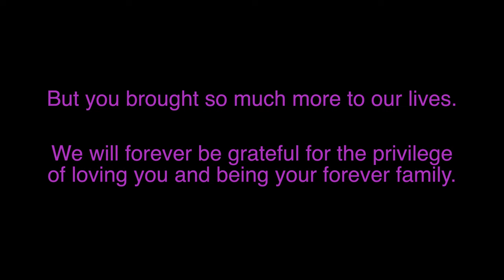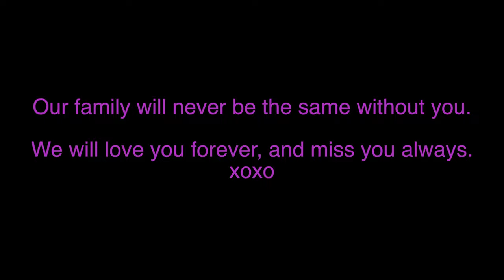WE HAD TO PUT OUR HORSE DOWN: THE HEARTBREAKING GOODBYE | VLOG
DESCRIPTION: Horse Euthanasia - Saying Goodbye to Foxy, our senior mare with a heart of gold.

IT IS COMPLETELY FREE FOR YOU AND MAKES A HUGE DIFFERENCE FOR US! Every single minute of our videos that is watched is counted and it makes a HUGE difference to YouTube! By WATCHING OUR VIDEOS, hitting SUBSCRIBE, the LIKE BUTTON, and NOTIFICATION BELL, as well as dropping us a comment down below, it will ensure you are kept up to date on all the new content we are uploading and tells YouTube you are enjoying our channel. That means YouTube will put more of our videos out there and allows us to bring more content your way, as well as to new viewers! So tell all your friends and family about us and keep sharing our journey with us by checking out our other videos! Thanks for joining us on this crazy adventure, for all your love, support and encouragement.  We have the BEST VIEWERS and wouldn't be here without YOU!

ABOUT US:
We moved from the city to the country 2 years ago, right before the Covid lockdown.  So much has happened in that time.  We now have 5 horses (including Johnny, AKA Duke, from Day by Day Vlogs), chickens, baby chicks, guinea fowl, handsome roosters, adorable bunnies, hilarious goats, a livestock guardian puppy and 2 house dogs that are adjusting to country living (one more successfully than the other).  We have undertaken many renovations (both inside and outside), love sharing tips/ tricks/ hacks, trying to repurpose items or do things on a budget, and are always looking for the next DIY project.  We started taking videos for family and friends to keep them updated on our journey as we navigate trading in city life for life on the farm... and decided others may be interested as well.  So here we are on YouTube, and learning the in's and out's slowly but surely.

If you or someone you know is interested in Horses, Goats, Bunnies, Chicken & Guinea Fowl, Livestock Guardian Dogs, DIY Projects, Before and After Home/ Garden/ Barn Makeovers, Tips/ Tricks/ Hacks, Country Living or Life on the Farm, PLEASE SUBSCRIBE, LIKE and hit the NOTIFICATION BELL so you never miss new videos being posted.

TikTok: Barn Boots and Country Roots
Facebook: Barn Boots and Country Roots

RECOMMENDATIONS:

1.  If you are interested in permaculture, food forests, biochar, composting, homesteading, (etc.), check out  @Canadian Permaculture Legacy

2.  If you are interested in vegetable gardening tips, check out  @Gardening in the North

3. Check out our friends and fellow Canadian equestrian vloggers  @DayByDay Vlogs and @Shay Equestrian for additional videos of us, great horse riding content, and following the lives of a family living on a horse farm (Day by Day Vlogs).